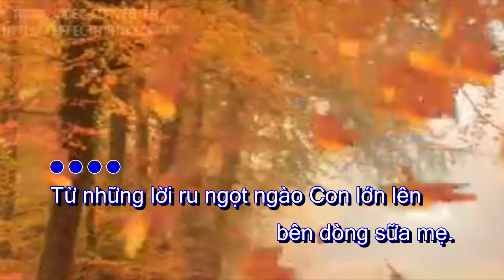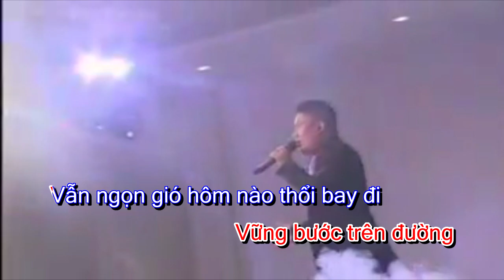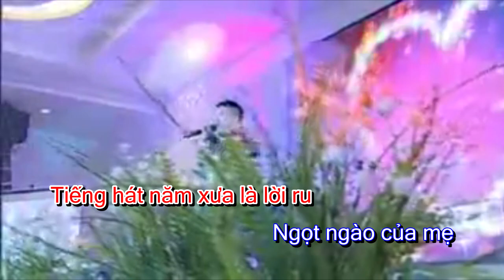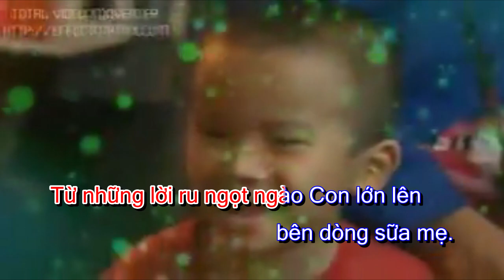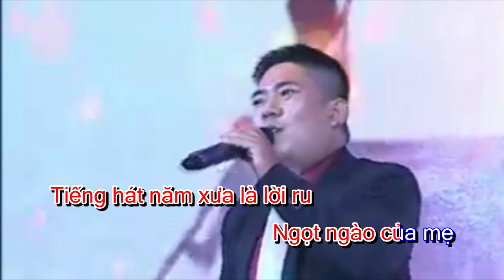DK song- YÊU MẸ NHẤT TRÊN ĐỜI-KARAOKE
Ca khúc hay về mẹ